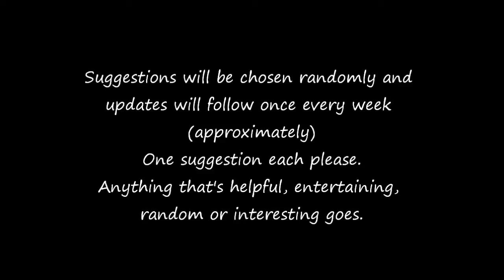Lets Interactively Play Minecraft (Yogbox) [What's Next #16]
Post comments here suggesting what I'll be doing for the next part of the LP. Not in other videos, not on my profile page, not in PMs, but on the latest "What's Next?" video which is always the last video on the Minecraft playlist on my channel. If you post them elsewhere they'll have no chance of being included.

So far in this LP I have:-

Signed the contract with the guild master
Helped the village get materials
Built a base on the floating island
Upped the difficulty to hard
Saved the guild
Explored eastwards
Explored the tower
Explored the abandoned mineshaft
Made a farm
Connected the guild, my house and my farm with portals
Explored the Nether
Improved my house
Showed off the Equivalent Exchange mod
Made a walkway in the Nether
Found out what the different creepers explode into
Made a ranch
Bred some horses
Explored Thaumcraft
Did guild missions
Made magical rings
Collected fireflies in the Twilight Forest
Made dark matter tools
Built an archery range